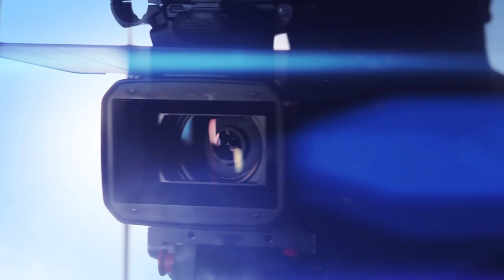Matthan CHONARD vs Dani MARTINEZ KO By VXS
Dani MARTINEZ vs Matthan CHONARD KO By VXS fight_for_glory de badalona